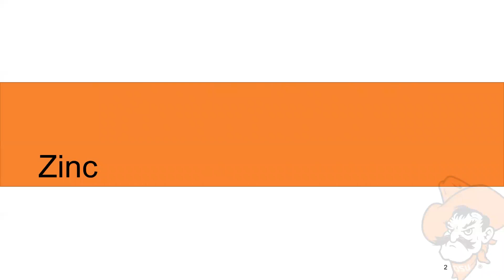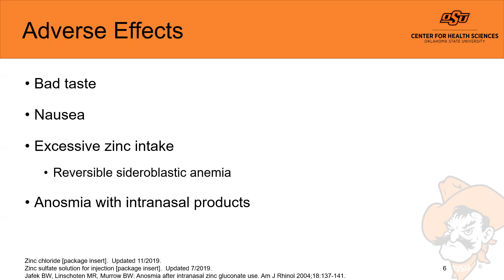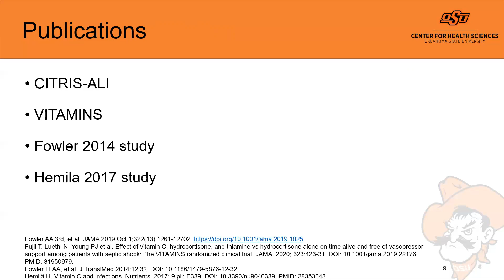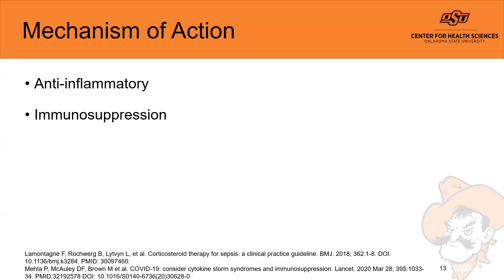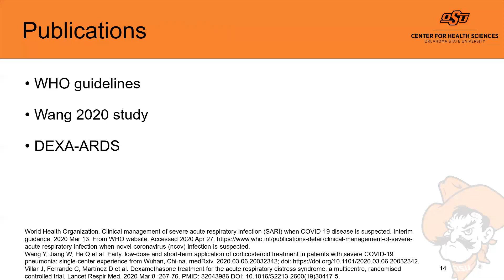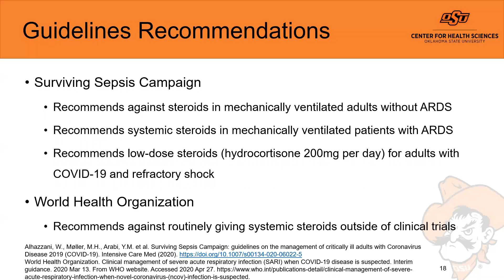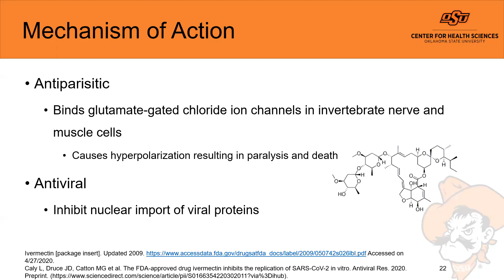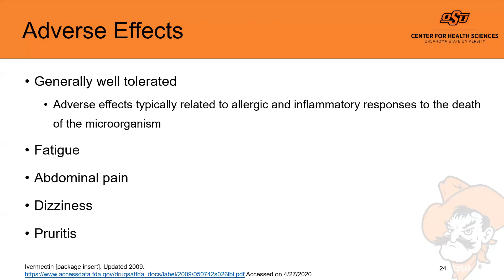Zinc, Ascorbic Acid, Steroids, Fluids, and Ivermectin in COVID-19 Patients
OSU Medical Center Clinical Pharmacist, Dr. Bryan Bozell discusses the impact of assorted agents such as zinc, ascorbic acid, steroids, fluids and ivermectin on COVID-19.